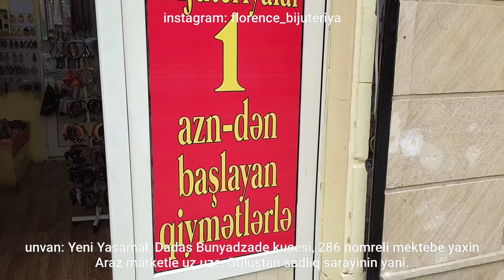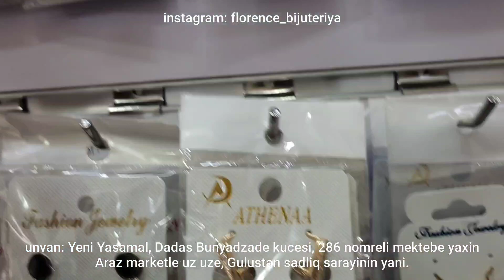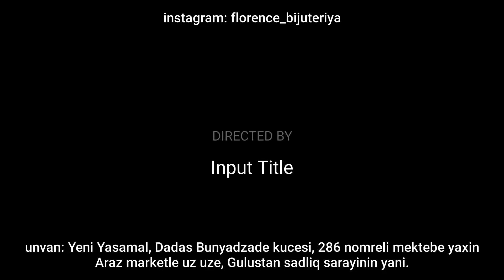YENİ BİJUTERİYALAR GƏLDİ, MUTLƏQ İZLƏYİN, 0503993219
unvan: Yeni Yasamal, Dadas Bunyadzadə kucesi, 286 nomreli mektebe yaxin, Araz marketle uz uze, (ətciler kucesi)
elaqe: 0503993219